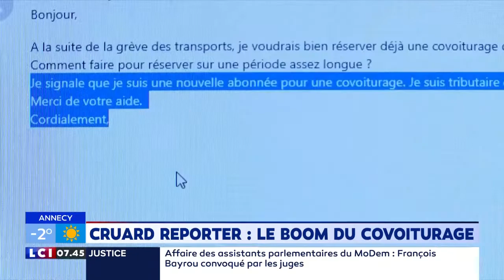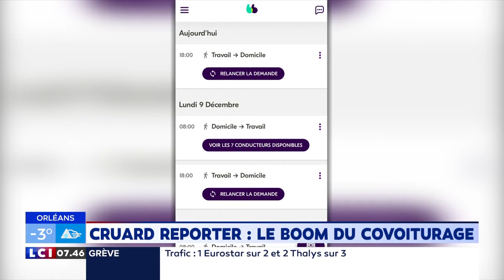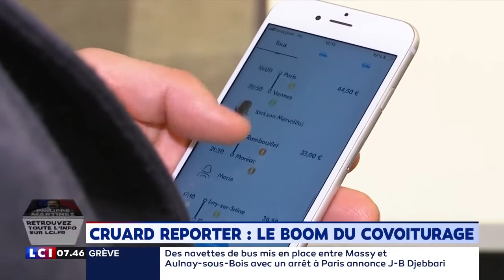Cruard reporter : le boom du covoiturage